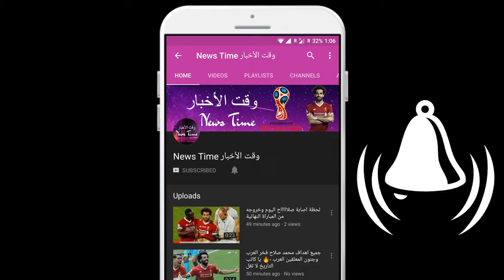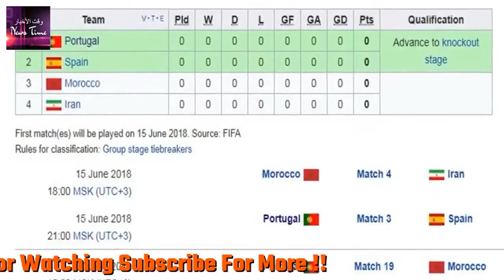بعد 88 عاما.. هل تنكسر قاعدة "البطل المحلي" بالمونديال؟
After 88 years, will the German striker Joaquim Loew lead Bla to the 2014 title, ahead of Spaniard Del Bosque and his country Spain in 2010 and Italy Marcello Lippi in 2006? The last time a non-national coach qualified for the World Cup final was 1978, when Austria Ernest Hapel led the Netherlands to the final of the tournament, before being defeated by hosts Argentina The world top players do not seem to be changing this year. The national teams are headed by Joachim Loew, Didier Deschamps, Titi, Jorge Sampaoli and Yulin Lopetigi. Among the strong teams that could break the tradition are Colombia and Belgium, led by Jose Pekerman and Roberto Martinez respectively. As for the Arab teams, the only Tunisian team led by a local coach, Nabil Maalouel. 13 Argentine teams will participate in the World Cup with foreign coaches, while 19 teams will rely on locals. Argentina have the largest pool of coaches at the World Cup, with five coaches from Argentina. Argentina Hector Cooper of Egypt), Beckerman Sambaoli Ricardo Garica and Juan Antonio Pietzi Arabia) have the Spanish nationality.

NEWS TIME !!